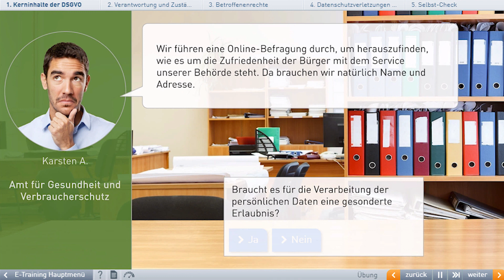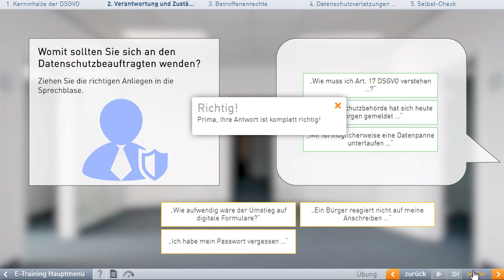eTraining: EU-DSGVO für Verwaltungen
Im E-Training EU Datenschutz-Grundverordnung für Verwaltungen lernen Sie die
Hintergründe der Verordnung kennen. Wir zeigen Ihnen, wie der
Datenschutz durch die Gewährleistungsziele sichergestellt wird und wie
Sie diese im beruflichen Kontext umsetzen können. Zudem lernen Sie
Ihre Rechte als Verbraucher kennen und wen Sie in Ihrer Organisation
bei Datenschutzfragen ansprechen können.

Königsallee 37
71638 Ludwigsburg
T 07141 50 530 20